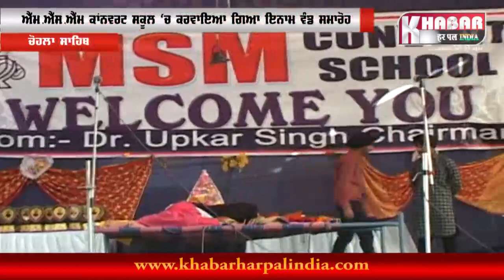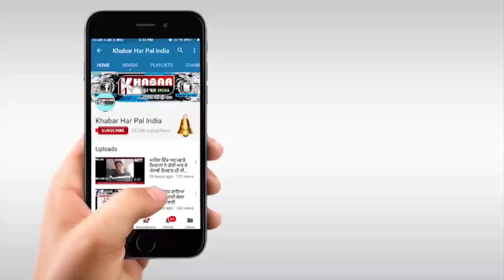MSM ਸਕੂਲ ਦਾ ਸਲਾਨਾ ਸਮਾਗਮ Full Video